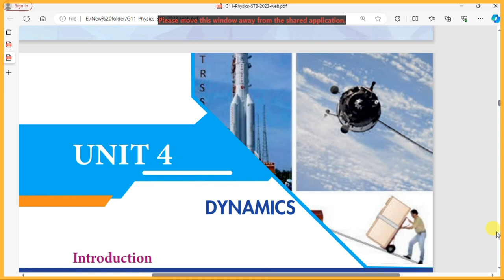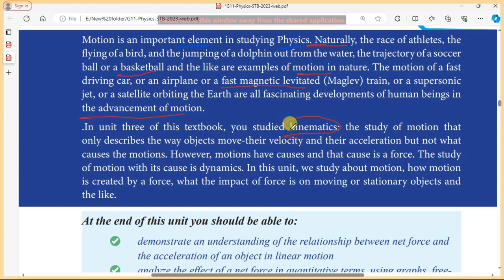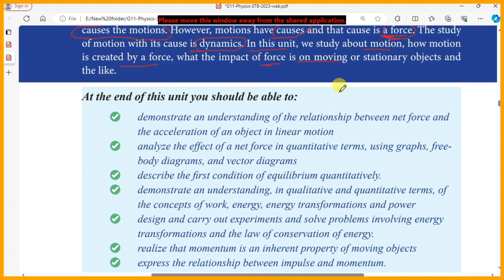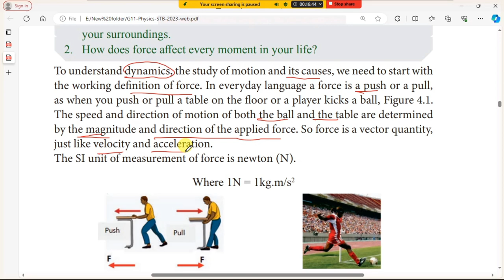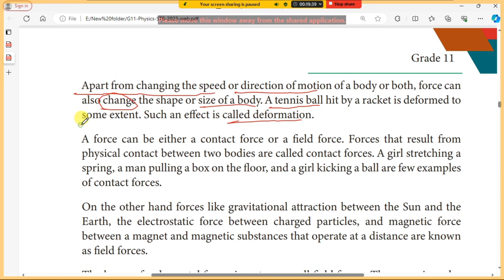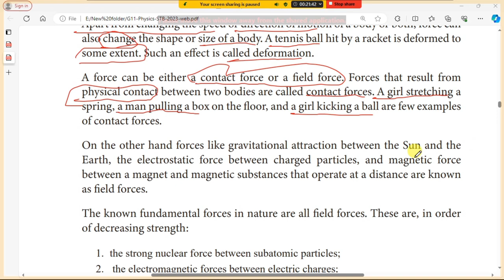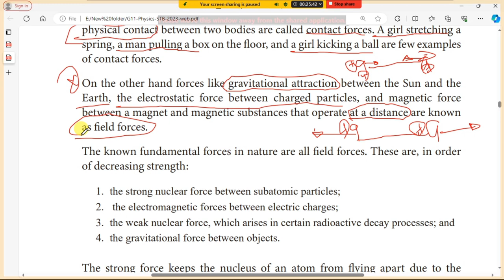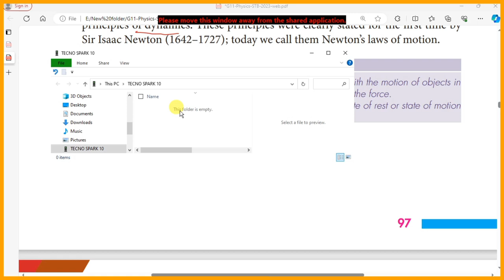grade 11 physics unit 4 dynamics part 1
In this video series, we aim to provide a detailed analysis of the Grade 11 Physics curriculum in Ethiopia, highlighting the essential concepts and principles that students need to grasp. Chapter 4 of the curriculum covers a range of topics, including mechanics, motion, forces, and energy. By delving into these subjects, we hope to enhance students' understanding of the fundamental principles of physics and help them develop a solid foundation for further studies in the field.

Throughout this series, we will explore the theoretical aspects of physics covered in Chapter 4, as well as practical applications and real-world examples to illustrate these concepts. Our goal is to make complex topics more accessible and engaging for students, fostering a deeper appreciation for the wonders of the physical world.

In addition to covering the theoretical aspects of physics in Chapter 4 of the Grade 11 curriculum, we will also delve into practical experiments and demonstrations to help students visualize and apply the concepts they learn. By incorporating hands-on activities and real-world examples, we aim to make physics more relatable and engaging for students, sparking their curiosity and encouraging them to explore the subject further.

Furthermore, we will provide tips and strategies for effective study habits, problem-solving techniques, and exam preparation to support students in mastering the material. We understand that physics can be challenging for many students, and our goal is to simplify complex topics, break them down into manageable parts, and build students' confidence in their understanding of the subject.

Through this video series, we hope to inspire a love for physics and instil a sense of wonder and curiosity about the natural world. By fostering a deeper understanding of physics principles, we aim to equip students with the knowledge and skills they need to succeed academically and pursue further studies or careers in science and technology.

Join us on this educational journey as we explore the fascinating world of Grade 11 Physics in Ethiopia and empower students to reach their full potential in the field of physics.